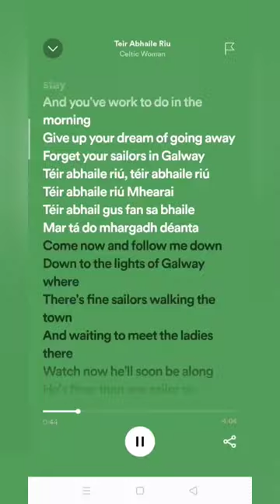Teir Abhaile Riu editz FLASH WARNING